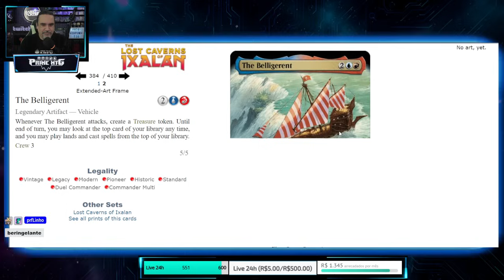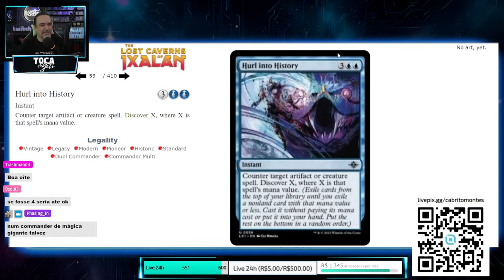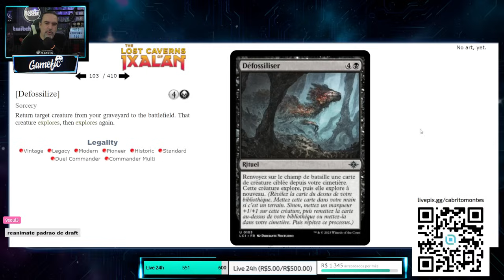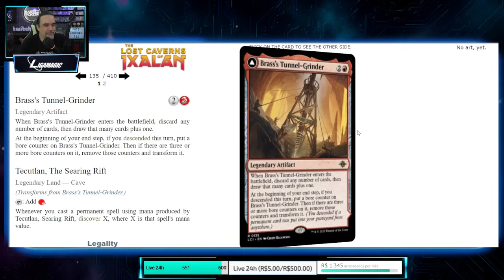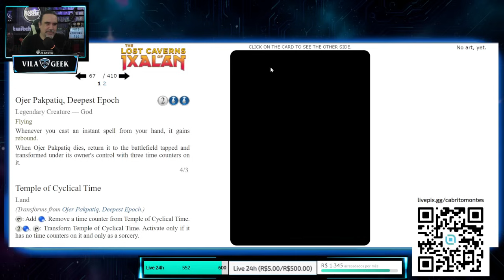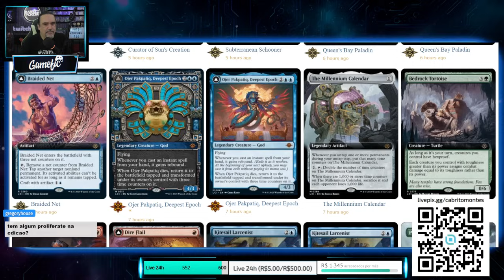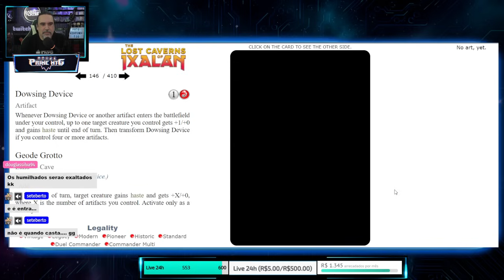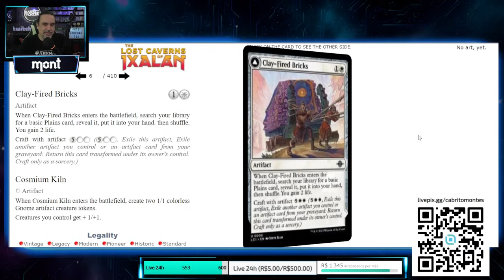youtube video #-5tNSjL2BBA